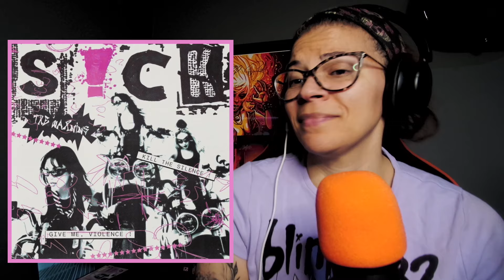The Warning - S!CK | Audio and Official Music Video Reaction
​@TheWarning   thewarningrockband thewarningreaction thewarninggirlband thewarningband thewarningband sick S!CK

0:00 - Intro
0:32 - Audio Reaction
9:29 - Music Video Reaction
12:37 - Outro/Vinyl of the Day